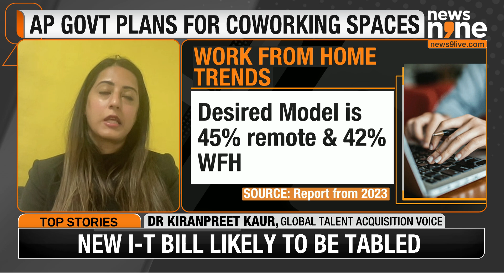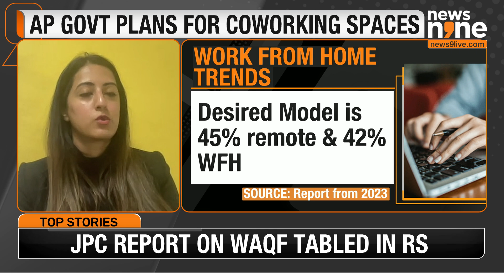Andhra CM Naidu Announces 'Work From Home' Push for Women in STEM | News9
On the International Day of Women and Girls in Science, Andhra Pradesh CM N. Chandrababu Naidu announced a major initiative promoting 'Work From Home' for women in STEM fields. Under the state's IT & GCC Policy 4.0, incentives will be provided to establish IT office spaces across cities, towns, and mandals. The move aims to enhance workforce participation, support career growth, and offer flexible work options for women.

Watch News9 Live - The English news brand that understands and fits perfectly into the digital-first lifestyles of our English news audiences.